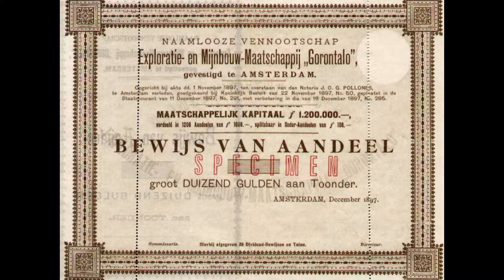Photo Old Gorontalo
Foto gorontalo tempo dulu